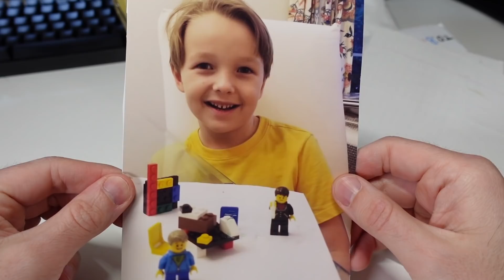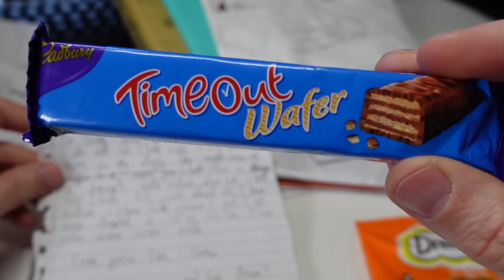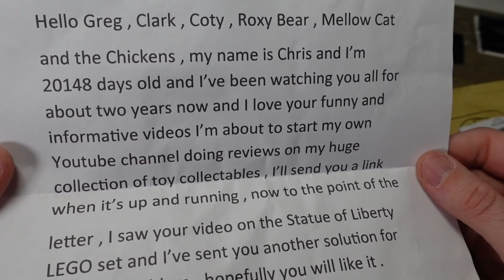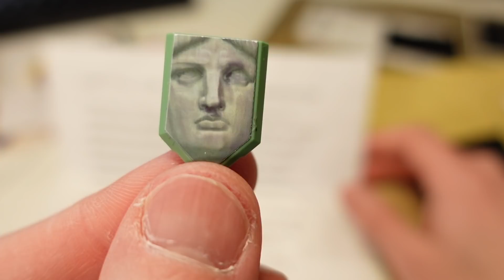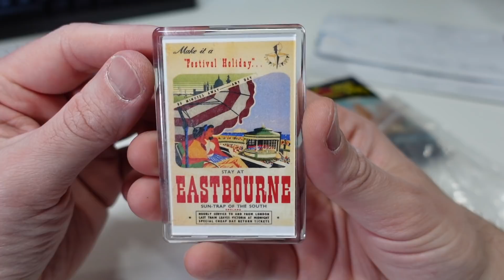I Really Am Quitting This | Letteritect 27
I open and read the latest round of letters and explain why I am most likely ending this series and also make some changes to mail time.

Want to send us mail?  Here is our address:
Greg & Clark